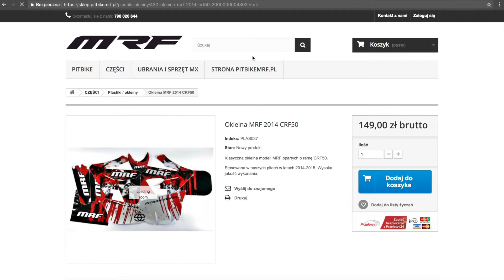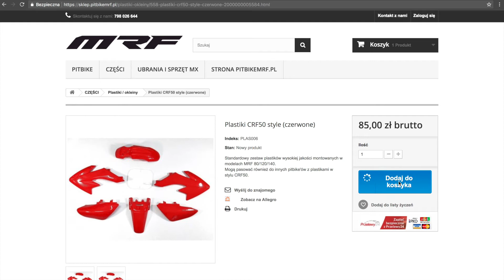Czasami bywa groźnie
Dzisiaj w szybkim skrócie o przygodzie Kuby na ostatnim treningu.
Jeździmy na:
► Pitbike MRF 80 Runner
► Pitbike MRF 140RC